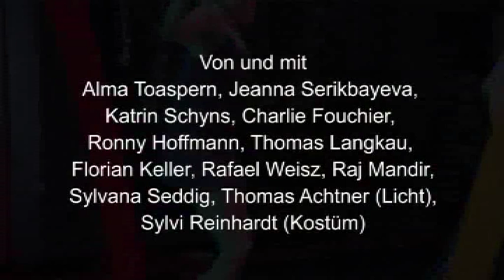ZIG LEIBER - OI DIVISION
bodytalk
TanzTheater
von Yoshiko Waki und Rolf Baumgart

Von und mit: Jeanna Serikbayeva, Alma Toaspern, Katrin Schyns, Thomas Langkau, Charlie Fouchier, Ronny Hoffmann, Florian Keller, Rafael Weisz, Thomas Achtner, Sylvana Seddig